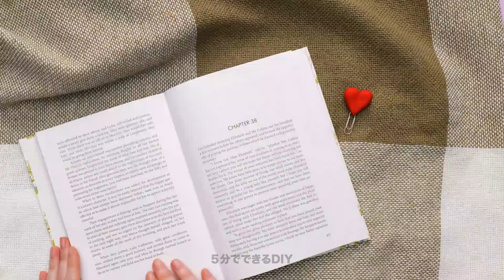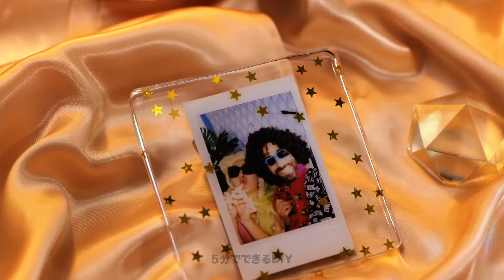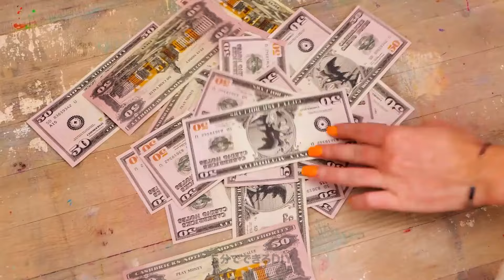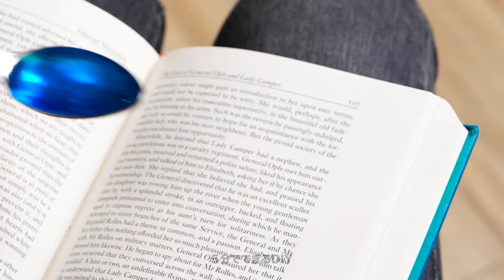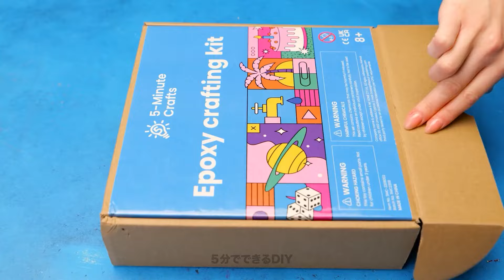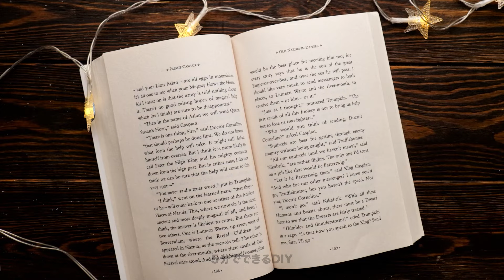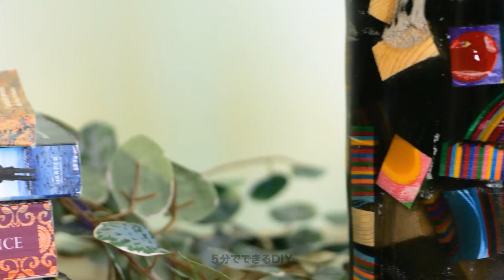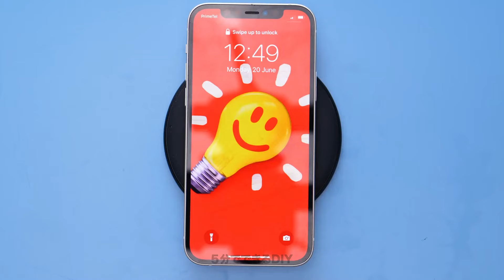簡単エポキシ樹脂の作品 💖 初心者向けのアイデア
これらの簡単なDIYクラフトでエポキシ樹脂の魔法を発見しましょう！初心者に最適なこれらのステップバイステップのアイデアは、手間をかけずに素晴らしいデザインを作成するのに役立ちます。🎨